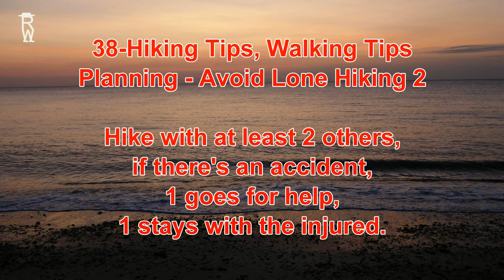38 - Hiking Tips, Walking Tips - Planning - Avoid Lone Hiking 2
Hike with at least 2 others, if there's an accident, 1 goes for help, 1 stays with the injured.

38 - Hiking Tips, Walking Tips - Planning - Avoid Lone Hiking 2